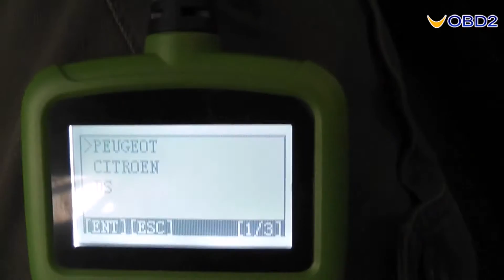How to use OBDSTAR F108 programm smart keys for PEUGEOT 508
1. The main unit system adopts ARM high-speed chip to keep it running fast, stable and anti-jamming.
2. with TF card at any time, and 1-year free update.
3. Language available: English